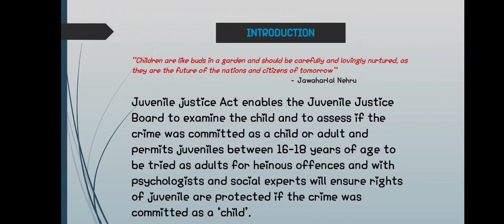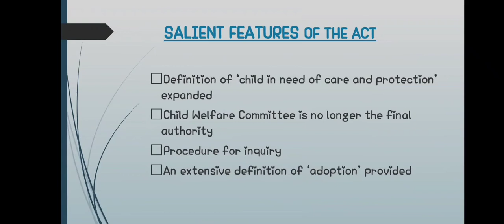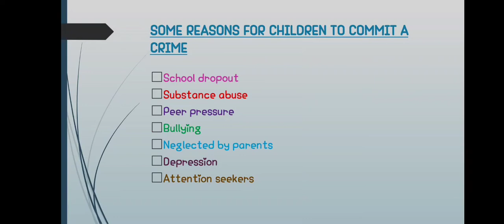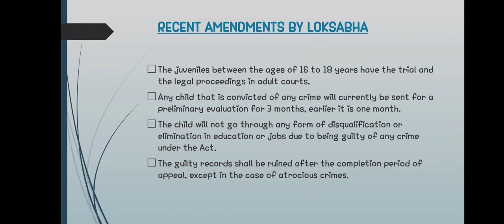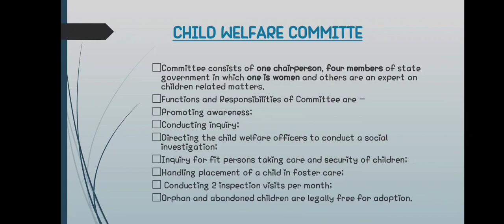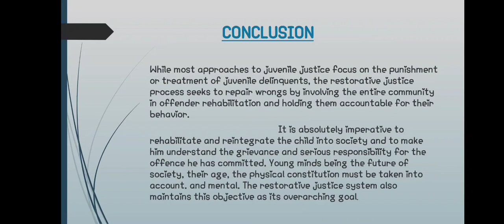Juvenile Justice (Care & Protection of Children) Act, 2015 by Nidhi Gautam, Intern at ubAdvocate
Nidhi Gautam
Link for Form of Internship
Juvenile Justice (Care & Protection of Children) Act, 2015
This Act talks about the children who are of the age of 14-16 years to be tried as adults and addresses a children in conflict with law and children in need of care and protection.